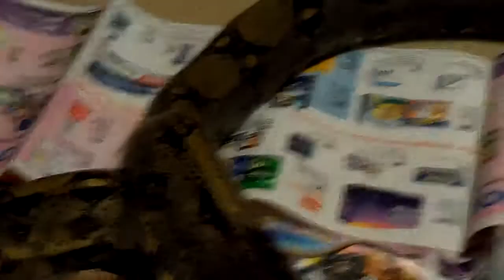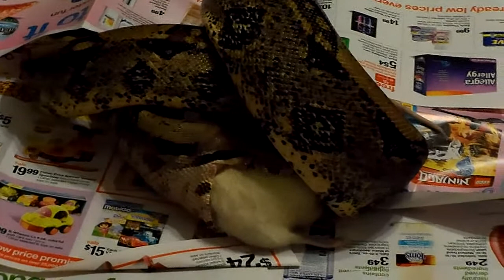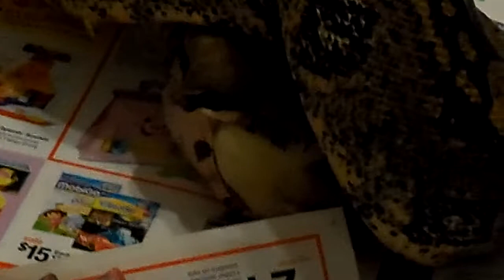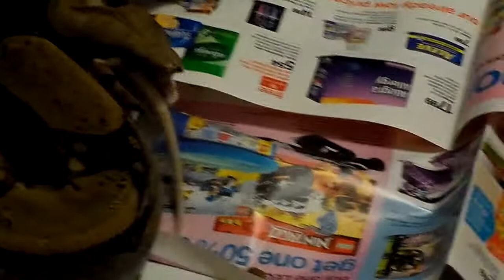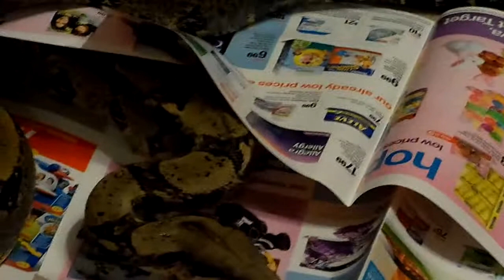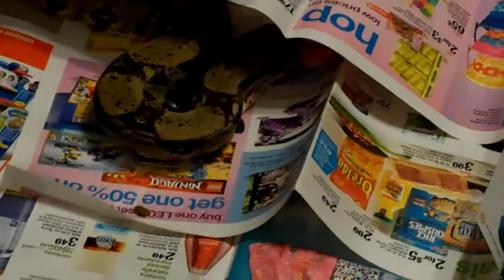Rosco my Boa Constrictor eating rat100_0437.MP4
My red tail boa eating a rat